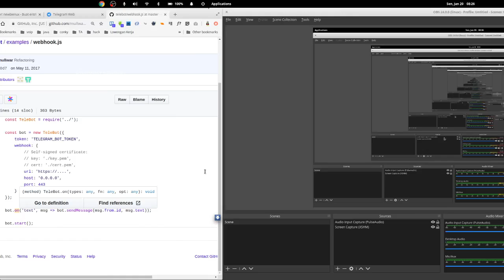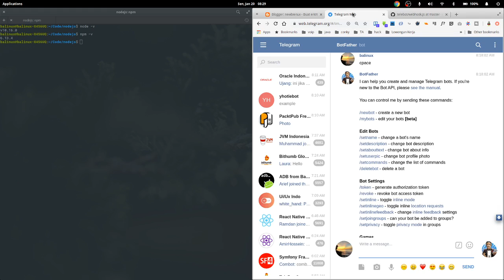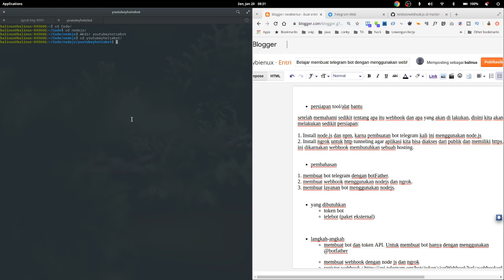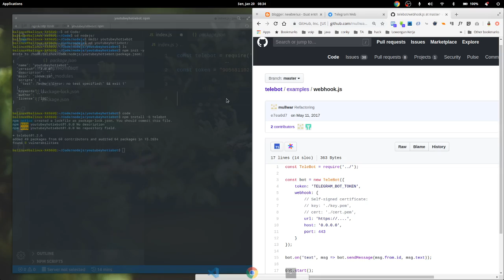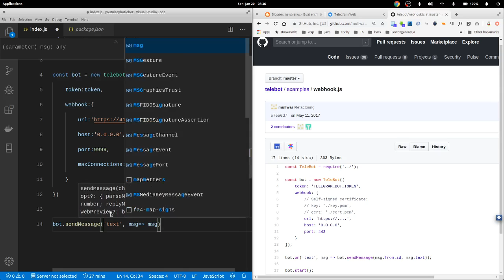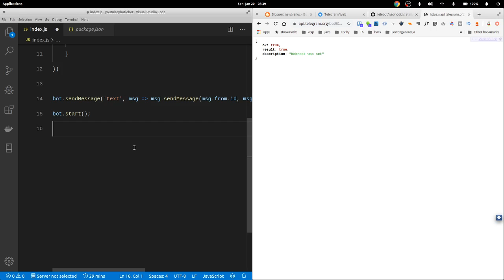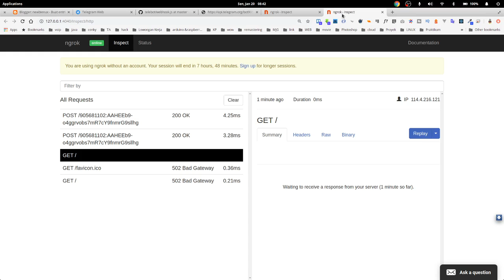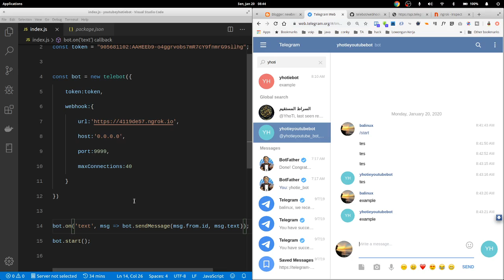membuat telegram bot dengan metode webhook menggunakan ngrok dan nodeJS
video dokumentasi membuat telegram bot menggunakan metode webhook dengan backand nodeJs dan ngrok.